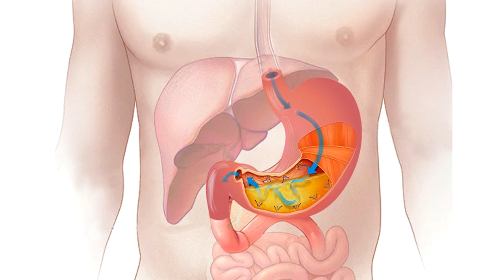stomach The New English Dictionary meaning | Vocabulary for Kids | Children's Dictionary